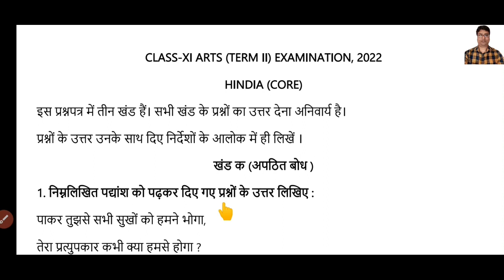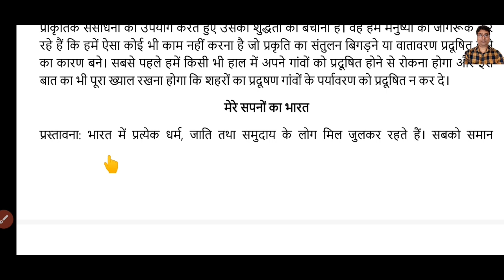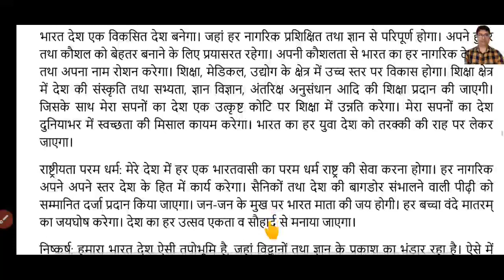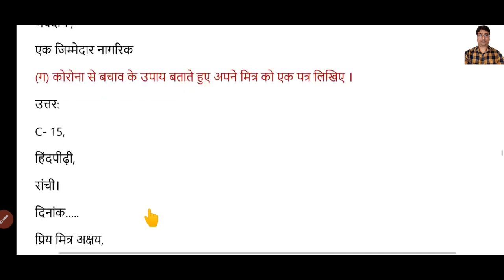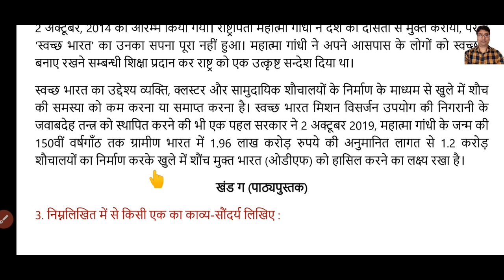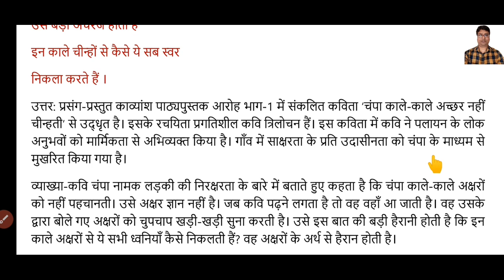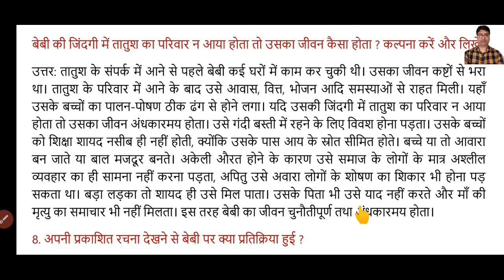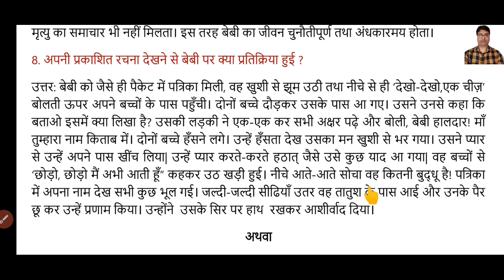Class 11 Hindi core Arts Answer 2022/Hindi Solution 2022 class 11th jac board/ Term-2